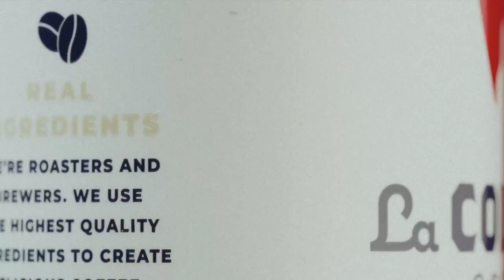Cold Brew Coffee AD Graded With Dehancer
This is a quick short video I created to practice and learn more about product videos.  It is extremely short but my goal was to make sure the pacing was consistent from shot to shot, which in the past was not so good.  I used Dehancer to edit and grade this video as well.

Gear Used:
Camera: Sony FX3 and A7IV
Audio: RodeCaster
Lights: Aputure, nanlite, small rig